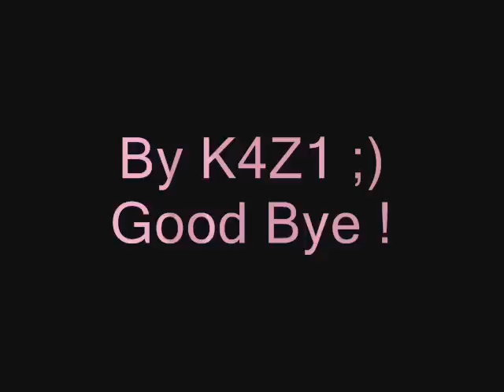pink so what (K4Z1 remix)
megcsináltam nektek, ti szavaztok és hallgatjátok :) lehet van ennél jobb verzió is nem tudom de sokaknak bejön :) "a mitulás báti hotta" :D